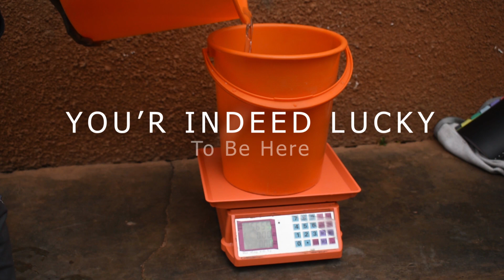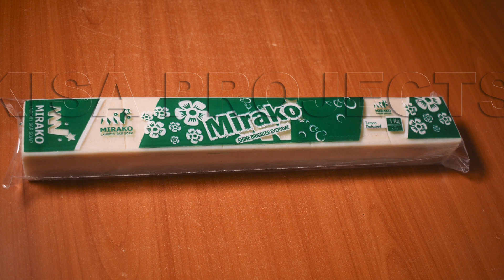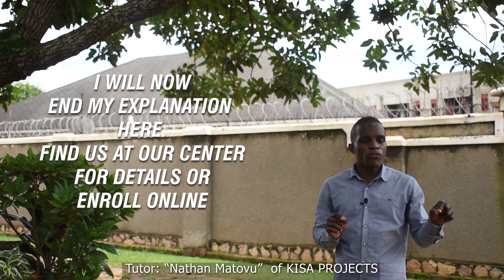THE SCIENCE BEHIND QUALITY SOAP PRODUCTION.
it all gives meaning only if you enroll for KISA PROJECTS soap making classes.

Online training fee: $45
or choose to visit us physically here at our center in komamboga-kumukaaga along Gayaza Rd for a one on one training at a fee of $45 still.

Need to talk to us,